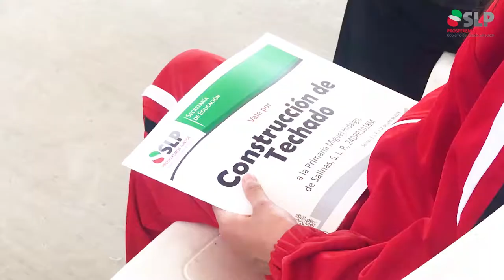Fortalecimiento de la infraestructura educativa en Salinas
En Salinas, invertimos en infraestructura educativa para contar con planteles educativos de la calidad que merecen nuestras niños para una mejor formación.
Además, fortalecemos las capacidades de nuestros productores agrícolas con esquemas que les permiten hacer frente a daños por afectaciones climatológicas.